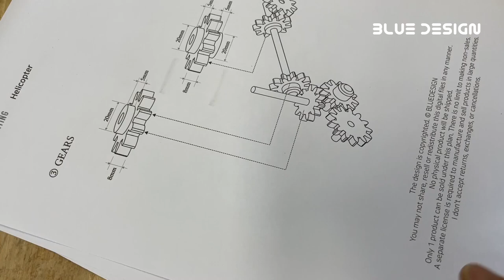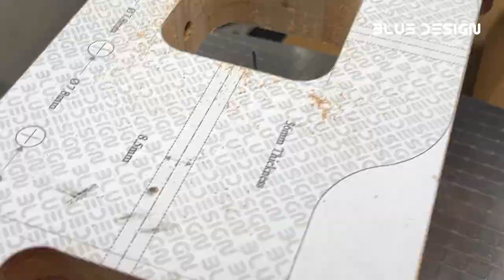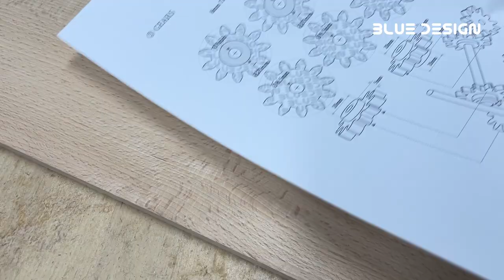Build an Automata Wooden Toy Helicopter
The power of the wheel turns the wing.
You can make it with only basic woodworking tools such as a scroll saw.